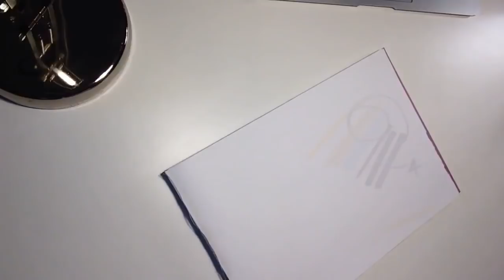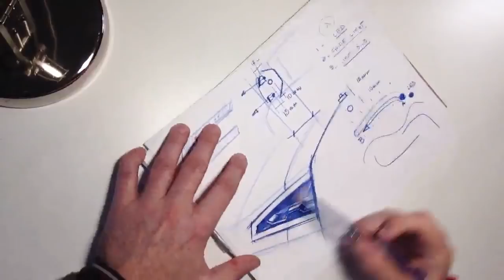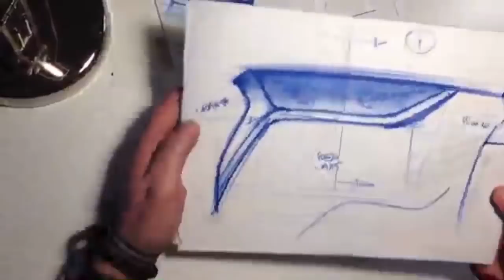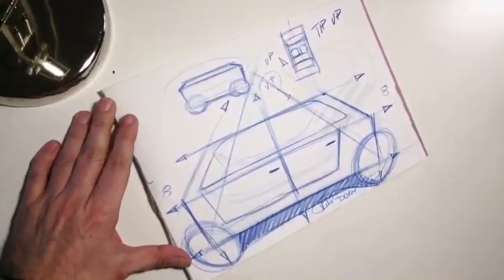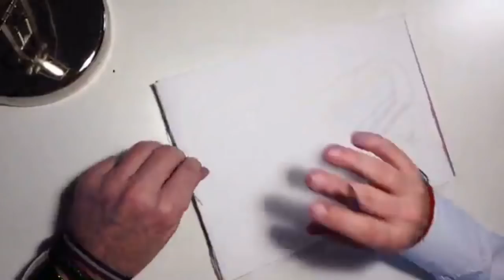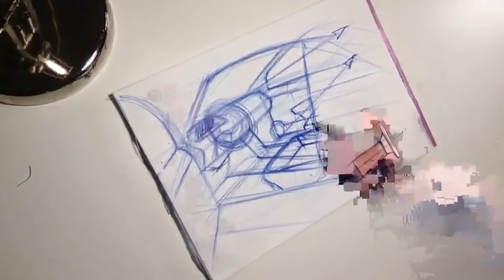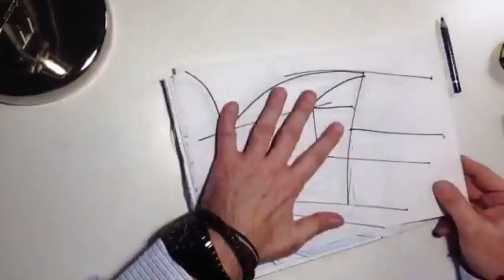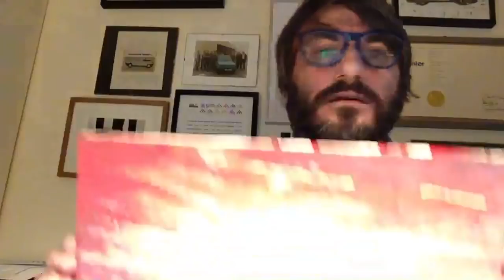Car Sketch Tutorial P 14 - Drawing Car Interiors P1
Today we did 2 important things, we sketched front and rear lights according to todays' technologies and design, and we learned how to start drawing car interiors.